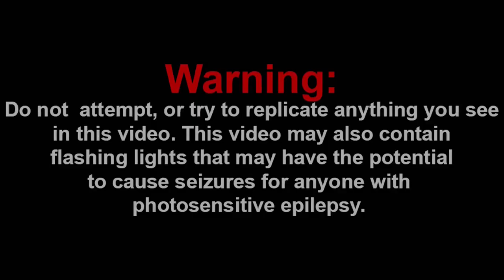AXOL IS A MONSTER!!! || SMG4: Mario and The Backrooms Reaction!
Channel Members:
~Frogiman1
~MX2
~SuperGB64
~hyper Octoling

Discord: Super Mario Gamer 001#7883
Nintendo Switch Friend Code: SW-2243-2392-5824

-SMG001, 2021